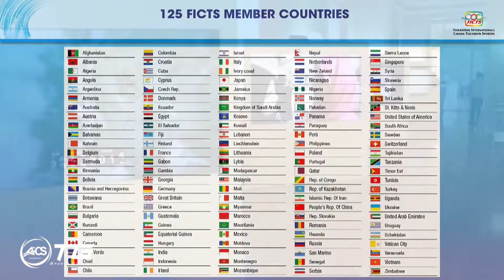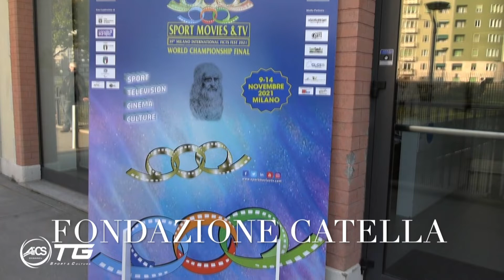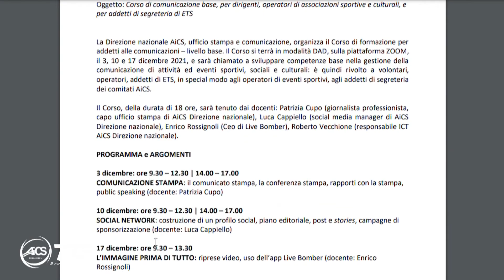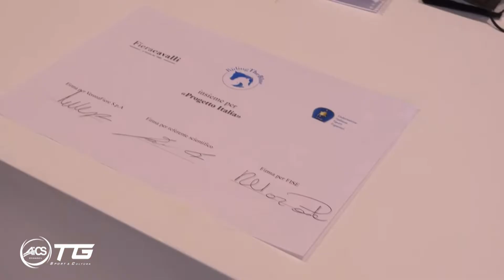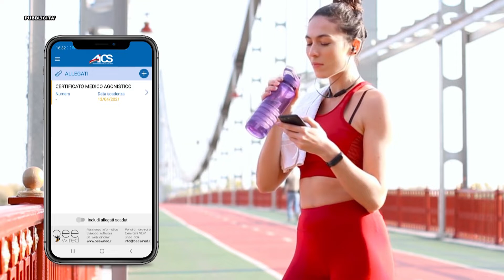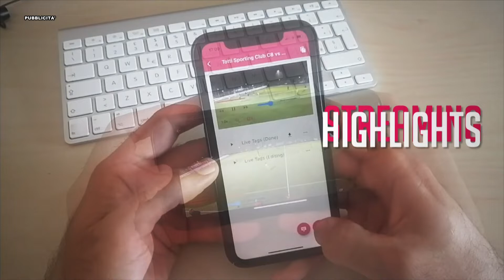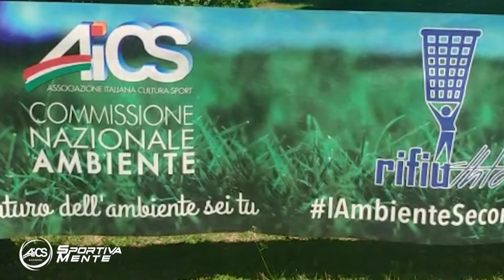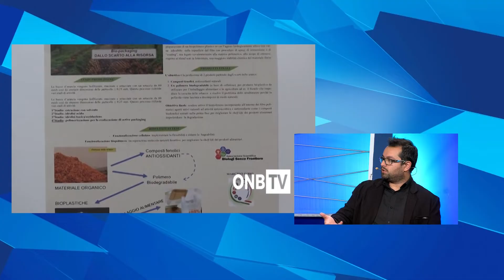SPORTIVAMENTE puntata 2 18 11 2021